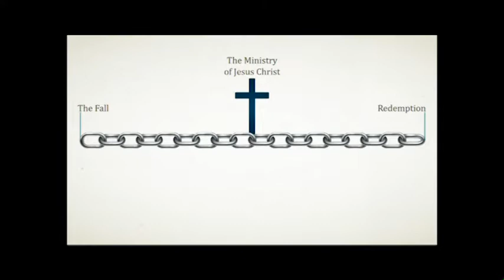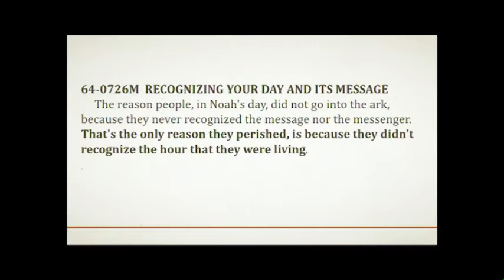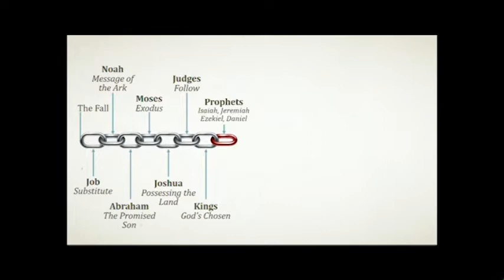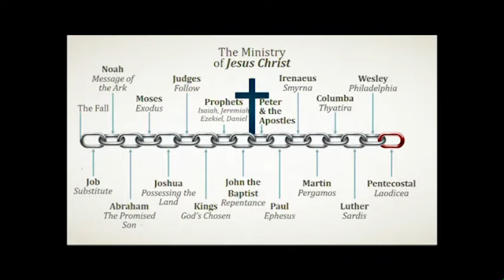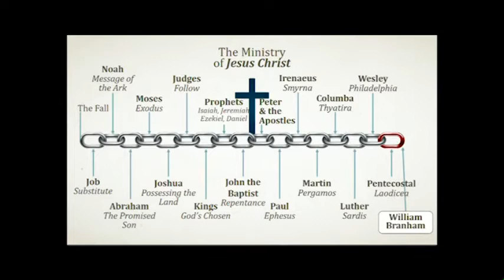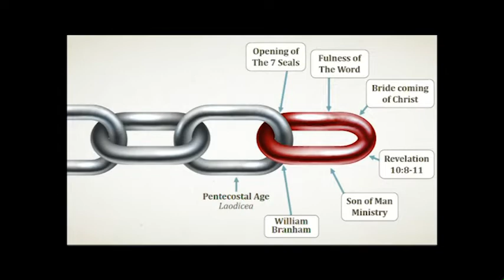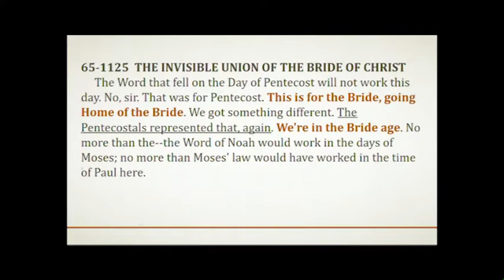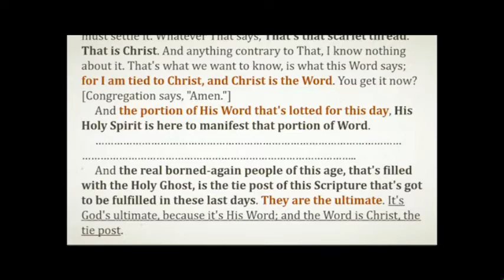Chad Lamb (Links of Redemption) Believers Christian Fellowship, Lima, OH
A very good sermon.